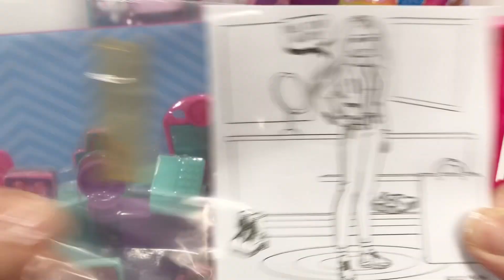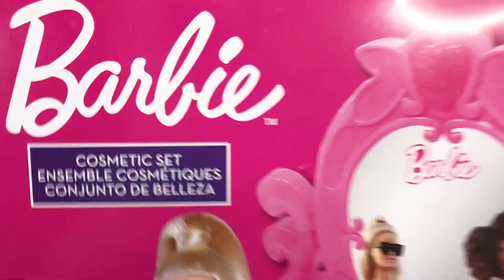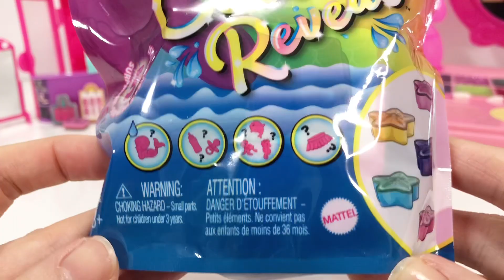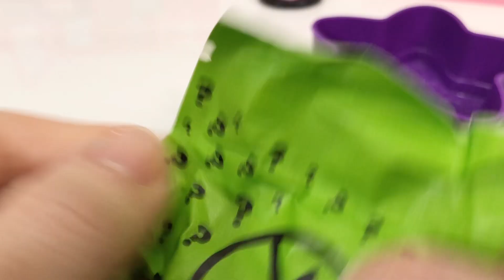【Barbie 】cosmetic and accessories Unboxing! 【バービー】海外おもちゃ バービーコスメセット